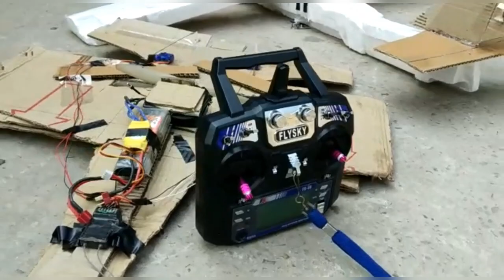how to make rc fighter plane with brushless motor.with fly sky i6.fly 101 %.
hlo friends.

use this items.
1000kv brushless
30a esc
flysky i6 transmitter and ia6b receiver
8 inch propeller.
body make with cardboard.
2 9g servos.
2200 mah lipo battery.